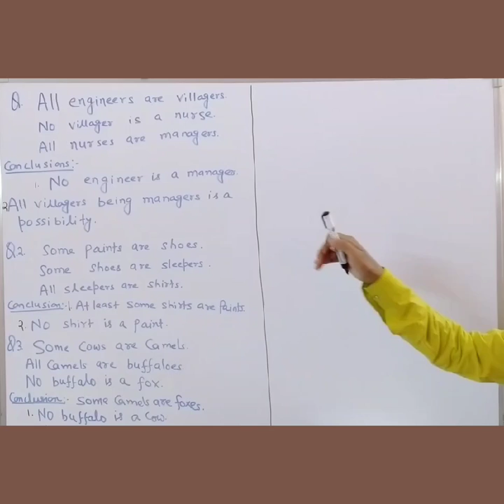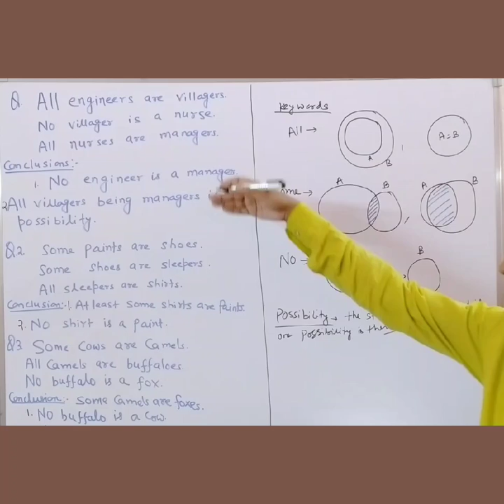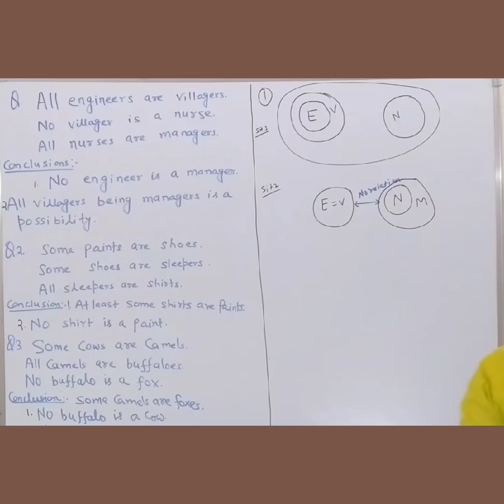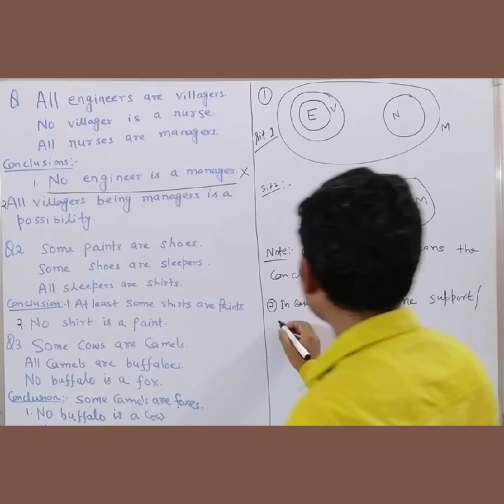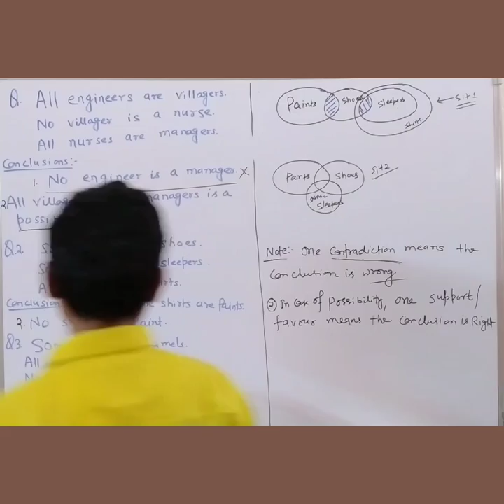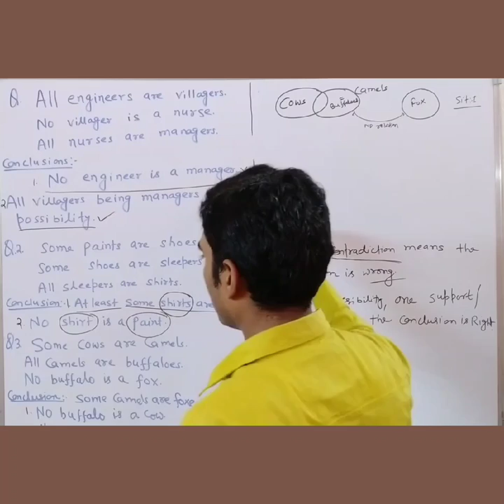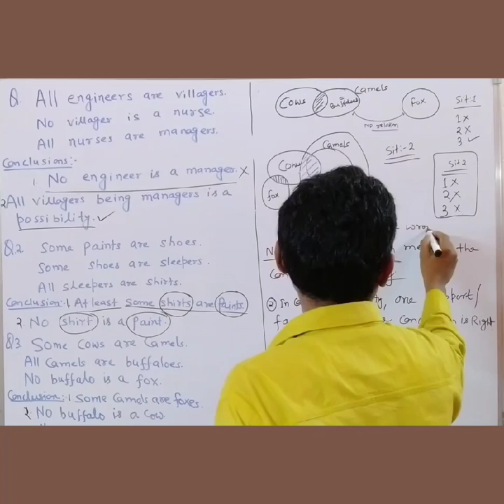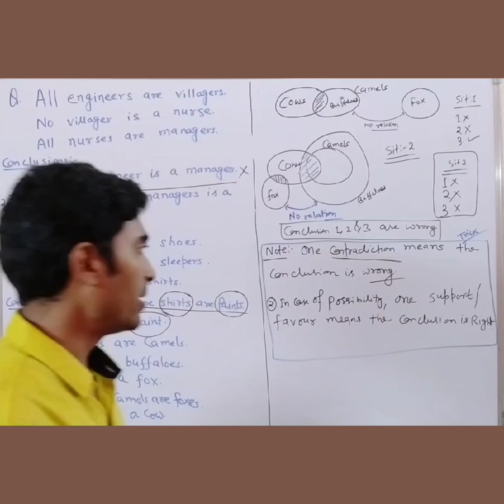SYLLOGISM (FULL CONCEPT)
SYLLOGISM- VENN DIAGRAM